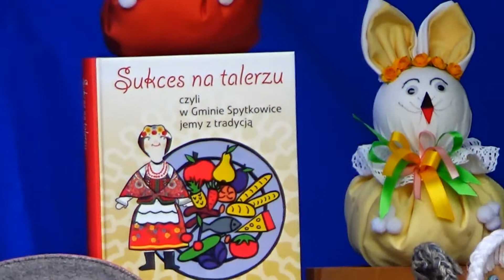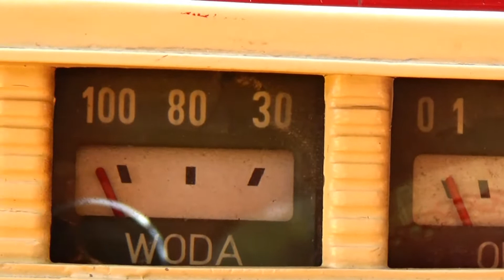Dożynki Spytkowice 2021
Film utrwala cyfrowo dożynki, które miały miejsce w miejscowości Spytkowice (Małopolska, powiat wadowicki) w sierpniu 2021 roku. Ideą jest zachowanie materiału filmowego, który za 30, 40, 50 i więcej lat będzie wartym uwagi materiałem historycznym.